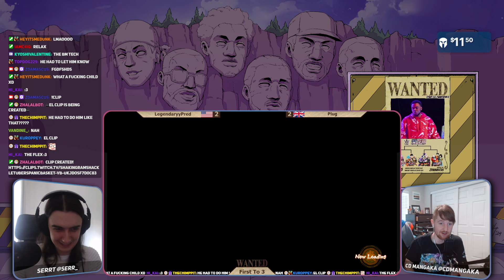PRED RETURNS? LegendaryyPred vs Plug FT3 - WANTED DBFZ Semi finals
Wanted is a weekly king of the hill series running Mondays at 19:30 CET on SF6, Wednesdays at 19:30 CET on DBFZ, Thursday at 19:30 on MBTL and Fridays 19:30 on Strive!!